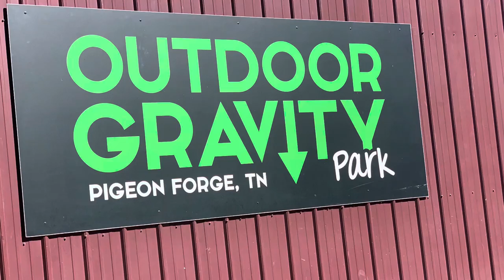Zorbing Adventures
Zorbing in Pigeon Forge, Tn